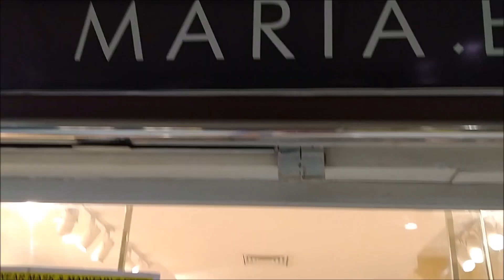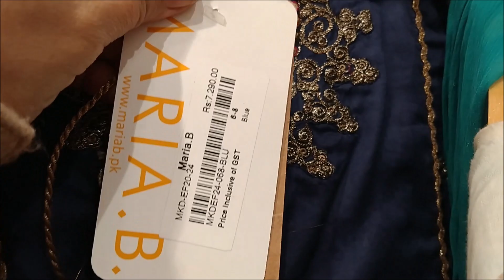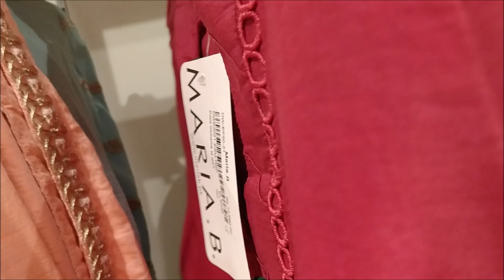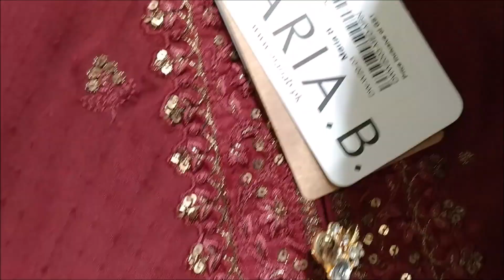Maria B sale 50% off Jinah Day sale & new arrival